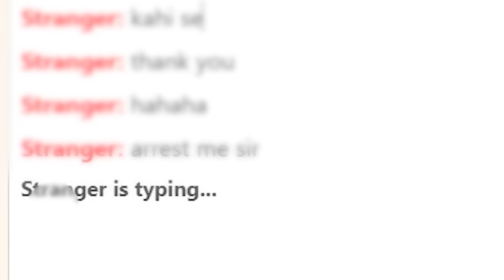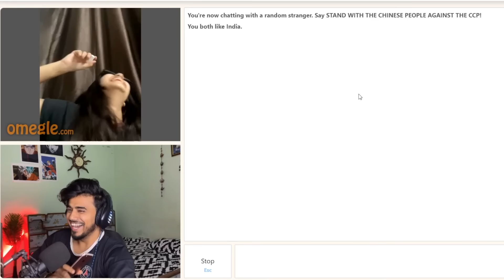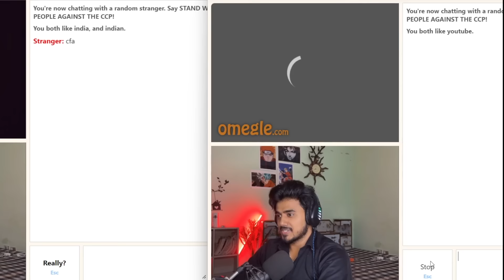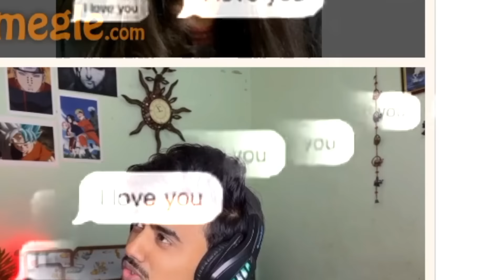I Arrested her On Omegle - Gujarati Ladki Se Pyar I Found Love on Omegle | Omegle India | Adrishya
Yeh Video Entertainment Purpose Ke Liye Banai Gayi Hai , Mera Uddesh Kisi Ko Nuksan Pahochana Nahi Hai ,
Aap Sab se Nevedan Mujhe Ya Kisi ko Bhi Compare nah Kare Sab apni Jagah par achha kar rahe hai 🙏🏻